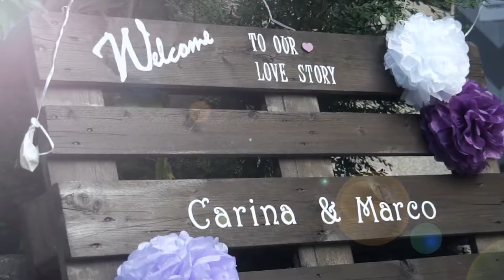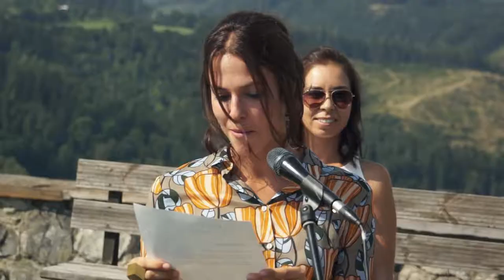Carina und Marco - Hochzeitstrailer